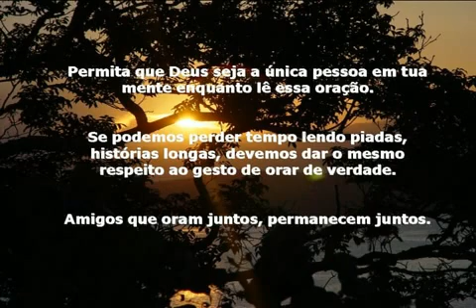Maria tú sabias?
Montagem.